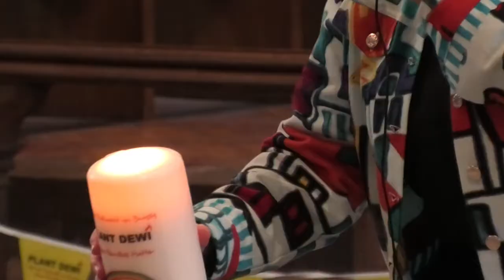Plant Dewi Family Day 2022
Plant Dewi's Family Fun Day returned to St Davids Cathedral at the weekend for the first time in three years, celebrating their 20th anniversary